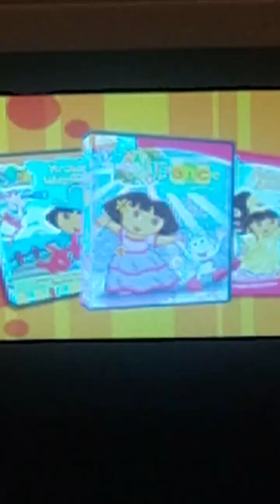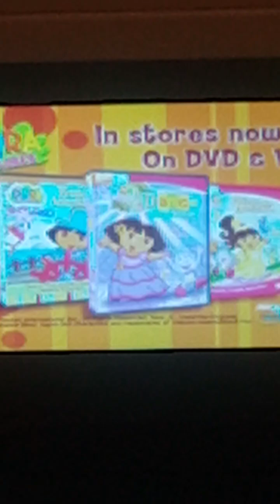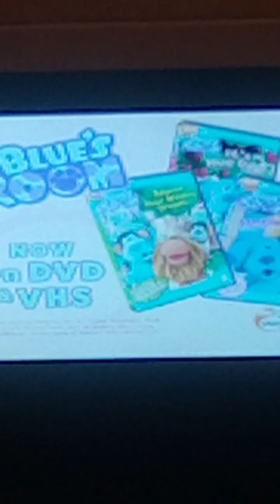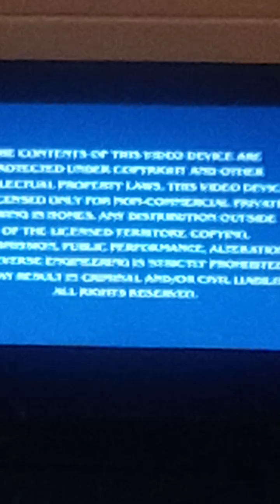Opening to The Backyardigans: Cave Party 2006 DVD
DVD Opening to Nick Jr.'s The Backyardigans: Cave Party 2006 DVD.

Previews Include:
1. Nick Jr. Frogs Logo
2. Nelvana Logo (2004)
3. Dora the Explorer DVDs Preview (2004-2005 Edition)
4. Go Diego Go Priemeire DVD
5. Blue's Room DVDs Preview
6. Warning Screen
7. Main Menu (with AutoPlay after about 20 seconds.)

Recorded from my portable DVD Player.